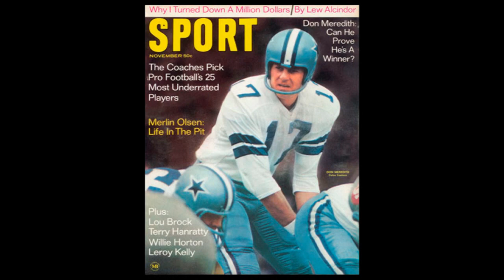A Tribute to "Dandy" Don Meredith, R.I.P.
This is a trubute to the late Don Meridith, 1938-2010
R.I.P. "Dandy" Don Meredith. You will never be forgotten.

Don Meredith was a QB for the SMU Mustangs from 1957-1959 and then the Dalas Cowboys from 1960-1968.
He was also a color-commentator on ABC's Monday Night Football and on NBC.